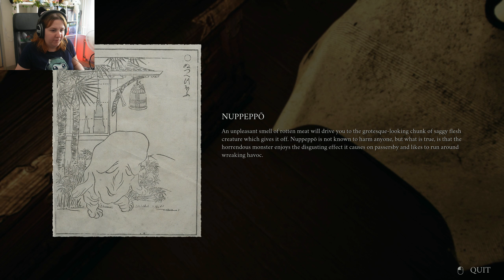My sister is a Yokai! : Ikai - Ending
Naoko is leaving with her Uncle in a temple as she learns to be a Miko. When her Uncle needs to go out for an important task, she is left alone to fend for herself against scary Yokai from old Japan tales.
Welcome to my Ikai Gameplay!

Game: Ikai